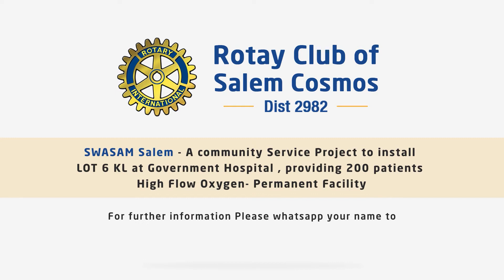Noble Cause I Project I Swasam Salem I Rotary I Salem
“Swasam Salem” is one such project that deserves everyone's attention for the number of people it will benefit in the future. This initiative by the Rotary Club of Salem Cosmos is a community service project for the Government Medical College Hospital.

Let us all come together to raise funds in the fight against Covid-19.